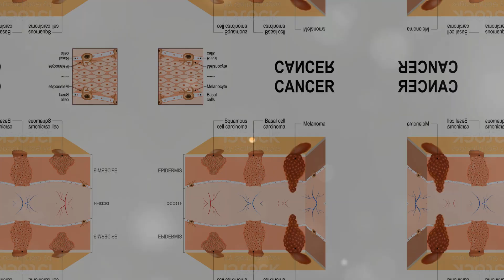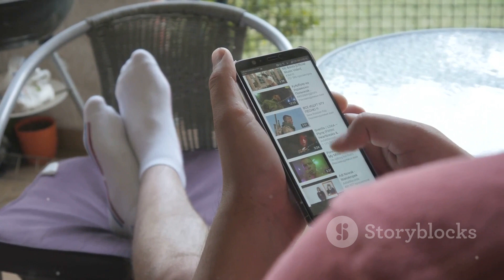Protect yourself from Skin Cancer - Προστατευτείτε από τον Καρκίνο του Δέρματος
Προστατευτείτε από τον Καρκίνο του Δέρματος
Protect yourself from Skin Cancer

Ο καρκίνος του δέρματος είναι μια σοβαρή ασθένεια που συνδέεται στενά με την υπερβολική και απροστάτευτη έκθεση στον ήλιο και ειδικότερα στις επιβλαβείς υπεριώδεις ακτίνες του.

Η πρόληψη και η νωρίς ανίχνευση κάθε αλλαγής στο δέρμα μέσω τακτικών εξετάσεων είναι καθοριστικής σημασίας για τον έγκαιρο εντοπισμό του.

Το δέρμα αποτελεί το μεγαλύτερο όργανο του ανθρώπινου σώματος και πρέπει να το φροντίζουμε με ιδιαίτερη προσοχή. Πλέον, χάρη στην πρόοδο της ιατρικής, υπάρχουν πολλά σύγχρονα και ελάχιστα επεμβατικά θεραπευτικά πρωτόκολλα για διάφορα δερματικά προβλήματα.

Απευθυνθείτε στον δερματολόγο σας για οποιαδήποτε ανησυχία για το δέρμα σας ή για ενημέρωση σχετικά με τη φροντίδα και τη θεραπεία του.

Όσον αφορά τους πιο συνηθισμένους τύπους καρκίνου του δέρματος, συχνά προκαλούνται από τη μακροχρόνια και επαναλαμβανόμενη έκθεση στον ήλιο:

1. Βασικοκυτταρικό καρκίνωμα (BCC): Αυτή είναι η συχνότερη μορφή καρκίνου του δέρματος. Είναι αργόσυρτο και έχει υψηλό ρυθμό ίασης, ειδικά όταν ανιχνευθεί νωρίς.

2. Ακανθοκυτταρικό καρκίνωμα (SCC): Αυτός ο τύπος του καρκίνου του δέρματος επηρεάζεται επίσης σημαντικά από την UV ακτινοβολία. Μπορεί να είναι πιο επιθετικό από το BCC και να διεισδύσει βαθύτερα στο δέρμα και να εξαπλωθεί.

3. Μελάνωμα: Είναι λιγότερο συχνό αλλά το πιο επικίνδυνο είδος καρκίνου του δέρματος. Είναι πολύ επιθετικό και μπορεί γρήγορα να εξαπλωθεί σε άλλα όργανα αν δεν αντιμετωπιστεί σε πρώιμο στάδιο.

Πως να ξεχωρίσετε τις ελιές από το μελάνωμα

Αν τα σημάδια στο σώμα σας αρχίσουν να αλλάζουν σχήμα ή χρώμα ή αν δείτε κάποιο νέο να εμφανίζεται, συμβουλευτείτε το γιατρό σας.

Τα βασικά μέτρα προστασίας περιλαμβάνουν:

- Τη χρήση προστατευτικού αντηλιακού με SPF τουλάχιστον 30, την εφαρμογή του σε αφθονία και την επανεφαρμογή του κάθε δύο ώρες ή μετά το κολύμπι ή την έντονη εφίδρωση.
- Την αναζήτηση σκιάς κατά τις ώρες αιχμής της ηλιακής ακτινοβολίας (10 π.μ. - 4 μ.μ.).
- Την αποφυγή σολάριουμ και τεχνητού μαυρίσματος.
- Την τακτική παρακολούθηση του δέρματος για ανίχνευση νέων σημαδιών ή αλλαγών στις υφιστάμενες εστίες και την άμεση επίσκεψη σε δερματολόγο σε περίπτωση ανησυχίας.
- Τις ετήσιες δερματολογικές εξετάσεις για επαγγελματικό έλεγχο.

Η έγκαιρη ανίχνευση και η έγκαιρη θεραπεία παίζουν κρίσιμο ρόλο και αυξάνουν σημαντικά τις ευκαιρίες για πλήρη ίαση. Έτσι, μην διστάζετε να ζητήσετε τη γνώμη ενός ειδικού εάν παρατηρήσετε κάποια ανησυχητική αλλαγή στο δέρμα σας.

Αξίζει να θυμόμαστε ότι η πρόληψη και η ενεργή φροντίδα είναι κλειδιά στη διαχείριση της υγείας του δέρματος και στη μείωση του κινδύνου για καρκίνο του δέρματος.

Για είσθε πάντα ενημερωμένοι σε θέματα υγείας, ευεξίας και αποκατάστασης, καθώς επίσης στις πρόσφατες ιατρικές ανακοινώσεις και έρευνες :

Εάν σας άρεσε το Video πατήστε Like!

Ενεργοποιήστε το καμπανάκι για να ειδοποιήστε για νέα μας Video.